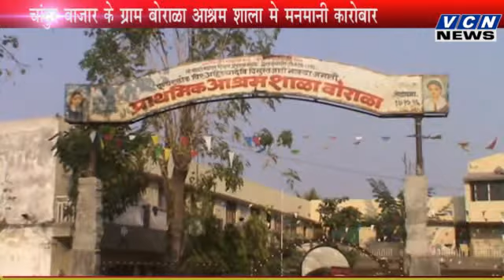Aadha Sach Aashram Shala